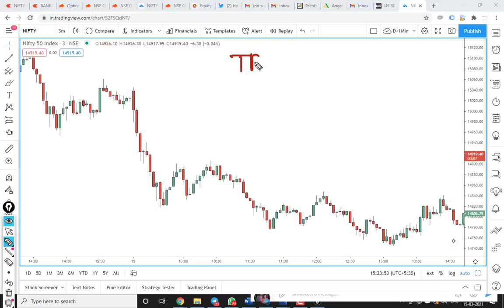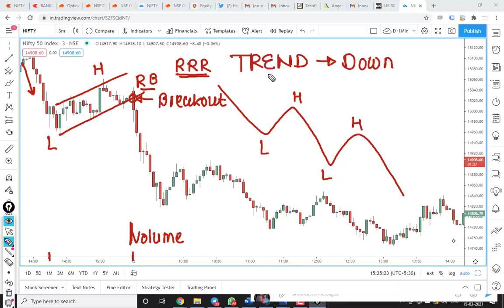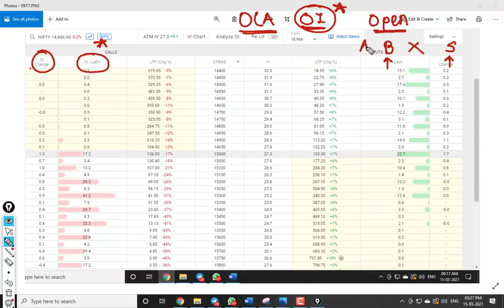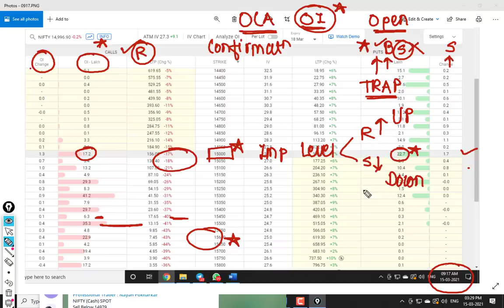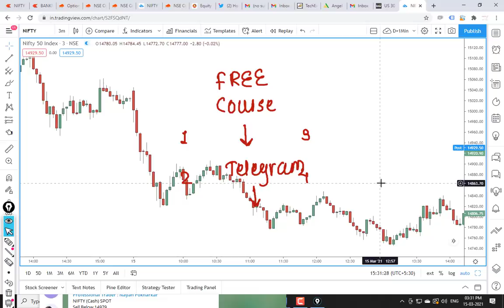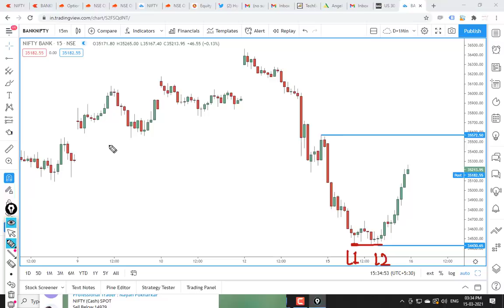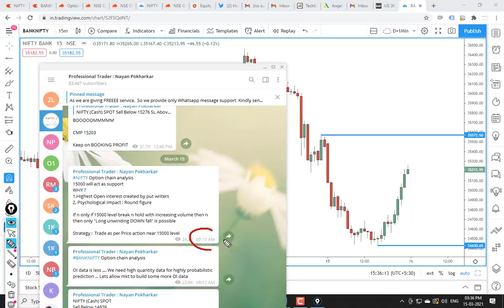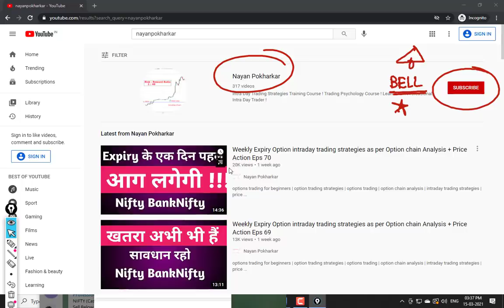Weekly Expiry Option intraday trading strategies as per Option chain Analysis + Price Action Eps 71